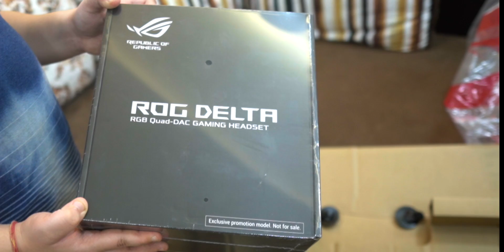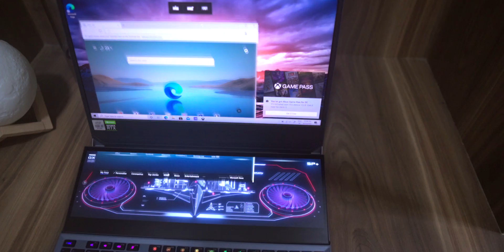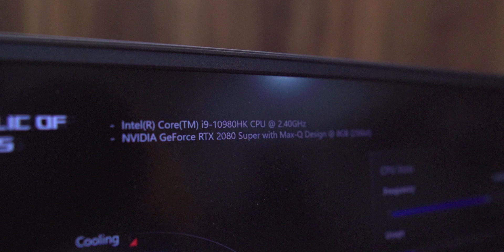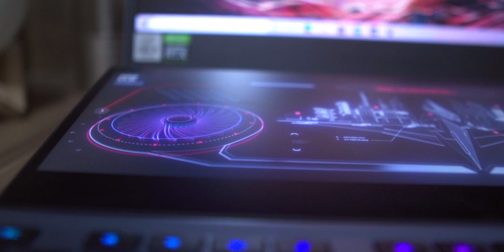ASUS ROG Zephyrus Duo 15 Unboxing - RTX 2080, with rising secondary screen (WOW)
This is the ASUS ROG Zephyrus Duo 15 Unboxing, for sure you have never seen such kind of laptop before, it is a powerhouse with futuristic looks. Mind Blowing, simply superb.

ASUS ROG Zephyrus Duo 15 price in India
In India, this will be launching in 300hz with RTX 2080 Super Max-Q, rest all features and box contents are same. The price of the unit is ₹349,990

In box customer will get all the accessories which you got, i.e Bag, Mouse(Gladius2), Headset, ROG eye clip camera.

00:00 Intro do not miss
01:12 ASUS ROG Zephyrus Duo 15 Unboxing
02:39 The rising screen, quality and features
03:46 Zephyrus Duo 15 specs